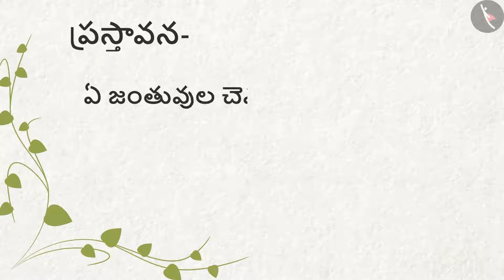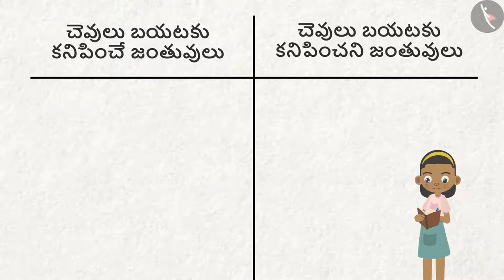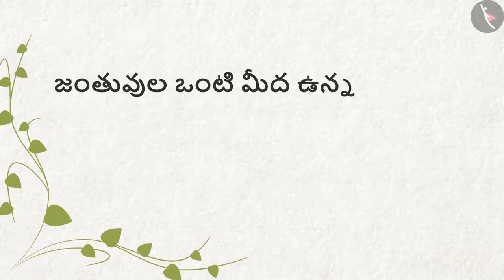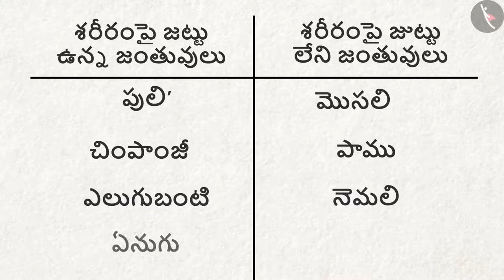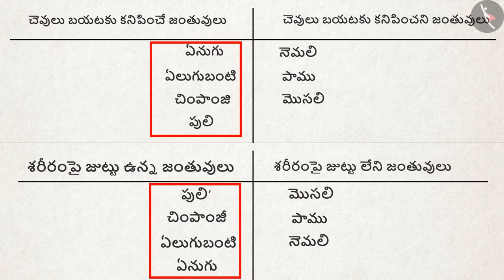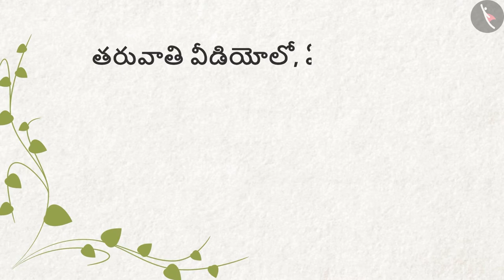చెవి నుండి చెవికి | Part 1/2 | Ears of Animals | Telugu | Class 4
कक्षा 4 | NCERT | చెవి నుండి చెవికి  | Part 1/2 |  Ears of Animals | Telugu | Class 4 | జీవన చక్రం

Class 4 | NCERT | Ear To Ear | Ears of Animals | Life Processes

In this video, we will study about Ear To Ear.